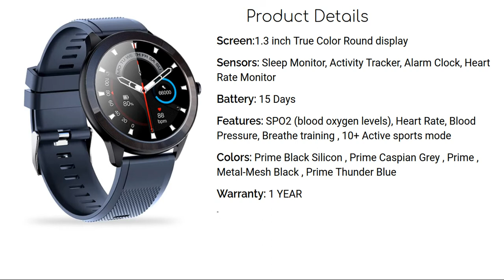Top 5 Smart Watch Under 3000 in India in 2022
1. pTron Force X11

2. Fire-Boltt Ninja 2 Max

3. Xbeper Smart Watch

4. Foxin FoxFit Prime

5. Zoook Dash Junior Smart Watch